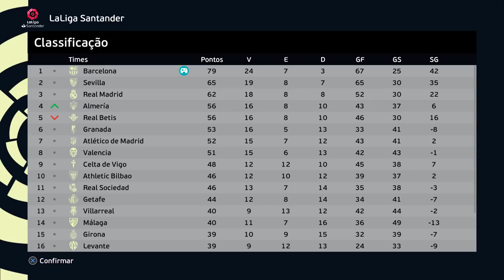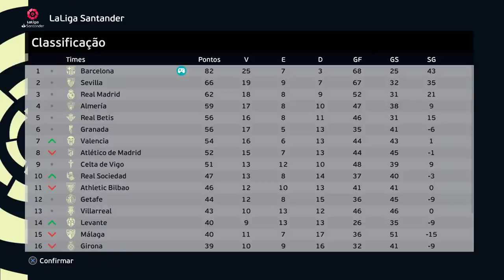O MALVADÃO CONQUISTA + UM CANECO!🏆 - Rumo ao Estrelato Pereba #121 | PES 2021